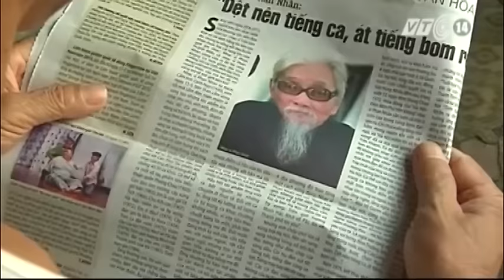VTC14_Những “chuồng cọp” ở thành Vinh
(Truyền hình VTC14) - Câu chuyện người dân tự ý cơi nới ở các chung cư cao tầng cũ đã diễn ra khá phổ biến ở một số địa phương. Không những ảnh hưởng đến mỹ quan đô thị mà điều này còn trở thành mối hiểm họa cho kiến trúc các công trình, khi chất lượng các công trình này đang ngày càng xuống cấp qua nhiều năm sử dụng.